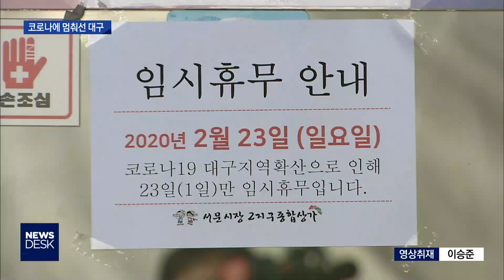[대구MBC뉴스] '코로나19' 강타..문 닫고 멈춘 대구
내용: '코로나19' 강타..문 닫고 멈춘 대구 - 한태연 기자